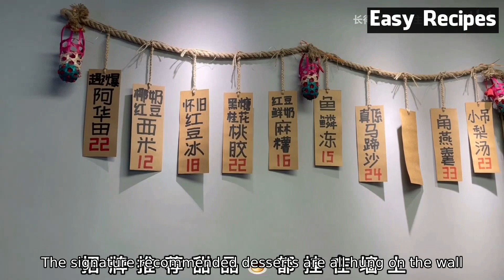Guangzhou. Fresh milk potato sugar in the street!Ultra-long brushed, every mouth, happiness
Melt in Your Mouth Fried Milk by Chinese Masterchef • Taste Show (3:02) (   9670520)
Blood Sugar Test: Potato Alone vs Potato with Animal Fat (11:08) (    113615)
SWEET POTATO CASSEROLE - HOW I MAKE IT "VERY GOOD for DINNER" (OAG) (7:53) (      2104)
👩‍🍳 HOW TO MAKE HALAYA OUT OF POTATOES 🥔🥔🥥🥥MYKINDOFHALAYA (14:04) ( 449)
Testing Resistant Starch pt 3 - Potatoes Revisited with Continuous Glucose Monitoring (22:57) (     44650)
Potatoes and Diabetes (8:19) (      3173)
Easy Sweet Potato Pie / Step By Step Recipe / withme (5:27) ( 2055)
THIS SWEET POTATO PIE RECIPE IS A MUST HAVE DESSERT ON YOUR THANKSGIVING / CHRISTMAS TABLE (4:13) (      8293)
SKILLET SWEET POTATOES (6:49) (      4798)
Aunt Vivian's Sweet Potato Pie (3:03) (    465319)
How to make a Sweet Potato Pie| Holiday Baking (11:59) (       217)
Mashed Potatoes Recipe (5:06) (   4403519)
TRY TOMATO BEFORE BED...IT WILL CHANGE YOUR LIFE (9:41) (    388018)
How Mama made Sweet Potato Souffle, Be A Better Southern Cook (10:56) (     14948)
Can Potato Starch Drop Sugars? (16:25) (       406)
The Perfect Side Dishes | Mashed Potatoes & Yams with Marshmallows - HAPPY HOLIDAYS! (7:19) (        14)
Twitch Stream - Attack The Pantry 8/5/2020 - Noodles and Parsley (1:07:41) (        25)
Soft & Fluffy POTATO BREAD with custard topping (6:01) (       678)
RON'S BEST SWEET POTATO PIE RECIPE FOR THE HOLIDAYS (8:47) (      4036)
Sweet Potato Pie (7:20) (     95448)
🍁Sweet Potato Pie | Classic Sweet Potato Pie Recipe | Simple, Delicious, & Southern🍁 (6:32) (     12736)